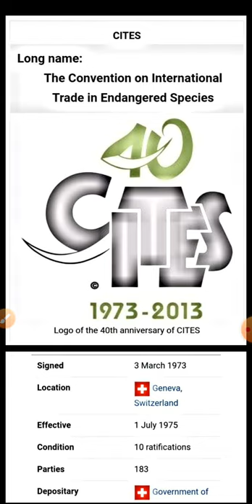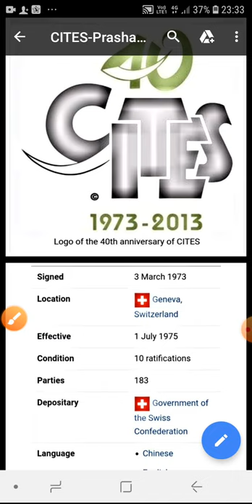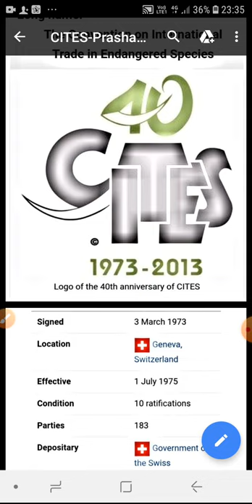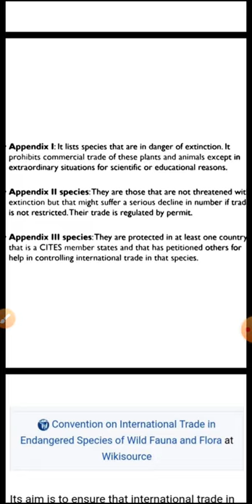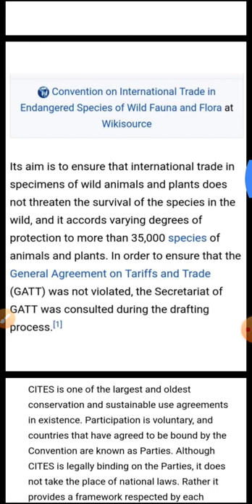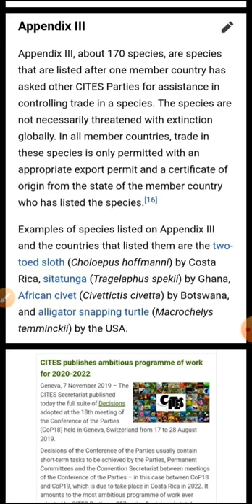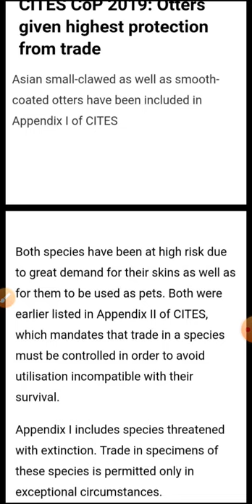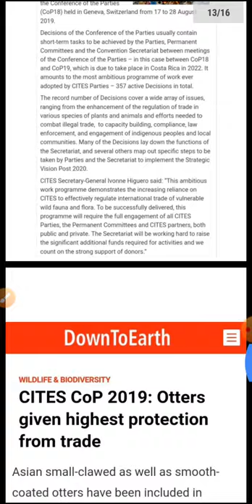CITES INFORMATION-Prashant Ahire